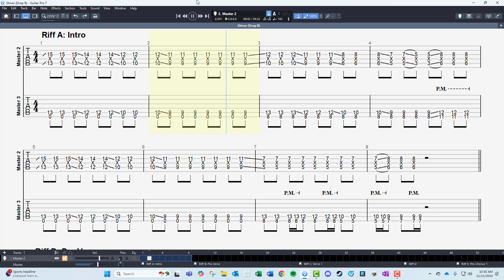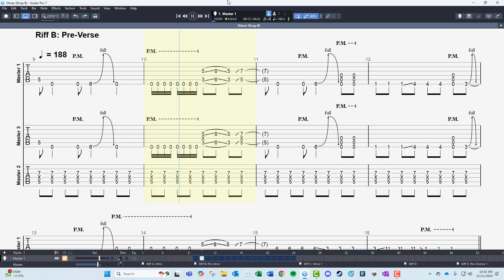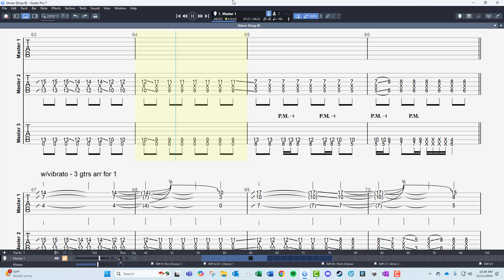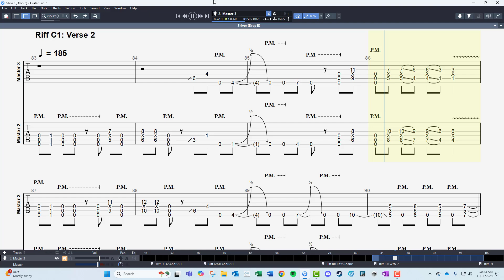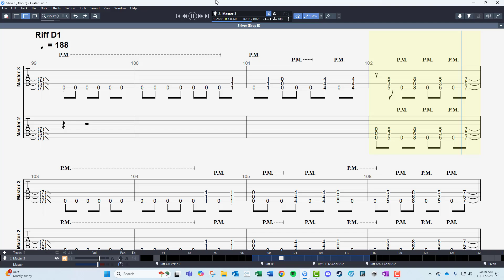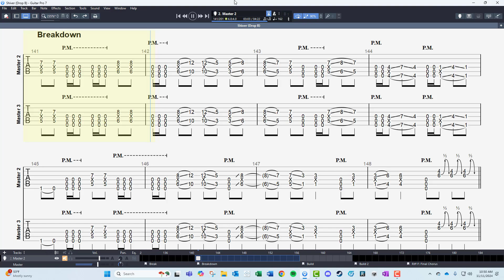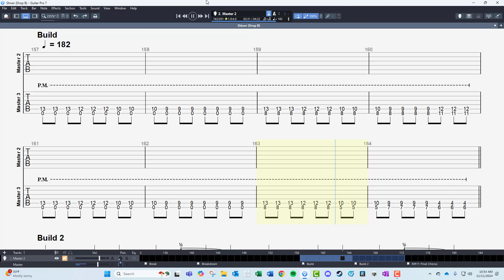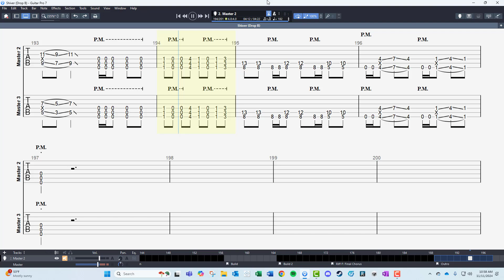Bleed From Within - Shiver | Riff by Riff [Guitar Tab]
Bleed From Within - Shiver | Riff by Riff [Guitar Tab]. Riffs & Licks are isolated so you can learn one at a time; each build from 80% to 100% speed. Drop B Tuning.

0:00 Riff A: Intro
0:29 Riff B: Pre-Verse (mini-boss)
1:43 Riff C: Verse 1
3:01 Riff D
3:47 Riff E: Pre-Chorus 1
4:33 Riff A/A1: Chorus 1
6:08 Riff B1: Post-Chorus
7:14 Riff C1: Verse 2
8:34 Riff D1
9:58 Riff A/A2: Chorus 2
10:56 Break
11:38 Breakdown (mini-boss)
12:56 Buildup (mini-boss)
14:13 Riff F: Final Chorus (mini-boss)
15:30 Outro (mini-boss)